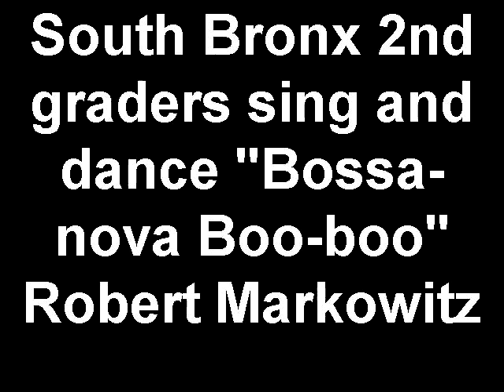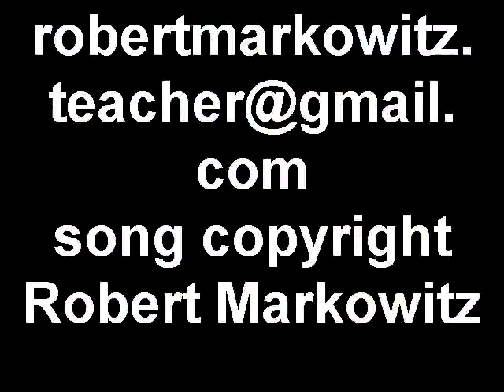South Bronx 2nd graders sing and dance "Bossa-nova Boo-boo"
Bossanova Boo-boo lyrics:  I've got a boo-boo on my boo-boo and a boo-boo on top.  Bossanova boo-boo and it hurts a lot.  (repeat)  Bossanova boo-boo.  Ouch, Ouch, Ouch!
My second graders perform this song as a city playground chant complete with claps and pats.